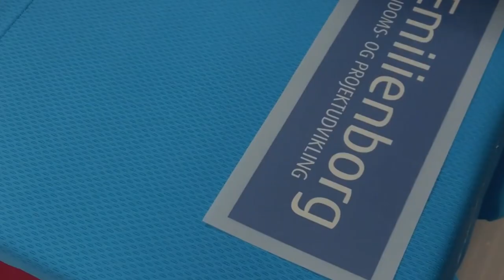Skejby trykkeri film produktion